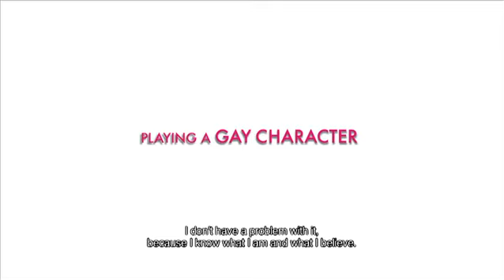XENIA - Interview - Kostas Nikouli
In today’s world, is it wise to follow, or even trust the white rabbit? Join Dany and Ody as they journey across the wonderland of 21st Century Greece in a quest to find their last living family member – the “unmentionable” father who abandoned them 13 years before.